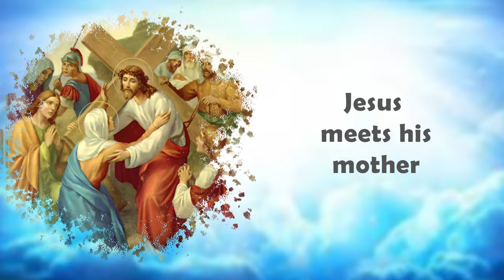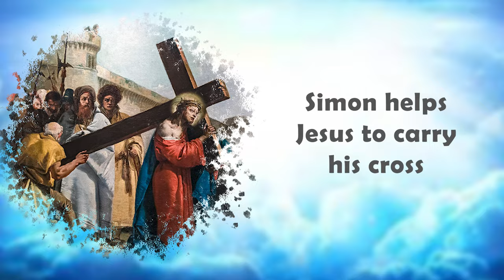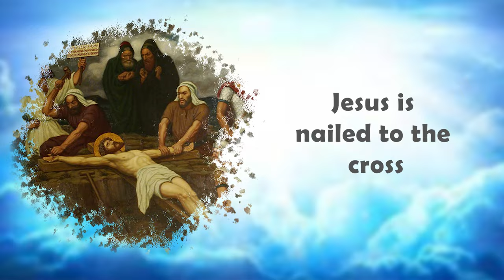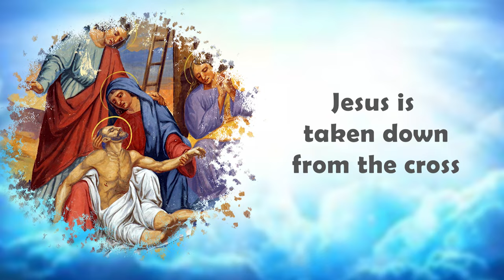Stations of the Cross ( Way of the Cross ) | Christian Family TV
Please consider donating to help us complete the production of next episode. If you donate just $5, the price of your coffee, Christian Family TV could keep thriving.

Stations of the Cross | Way of the Cross Story

The Stations of the Cross began many years ago when pilgrims who journeyed to Jerusalem travelled along the same path that Jesus Christ did when he carried his cross to Calvary. There are 14 stations of Cross altogether. Each station is something that happened to Jesus as he suffered and went on to die for us.

Watch and learn about the Stations of the Cross today!